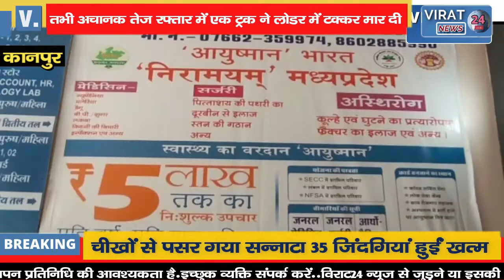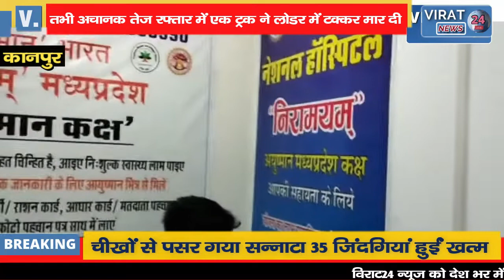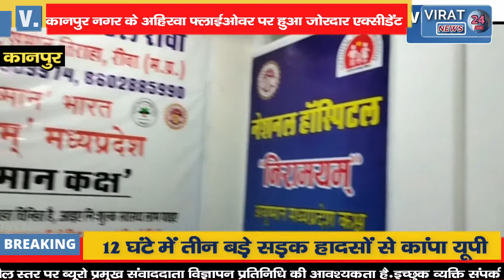क्या हुआ जब फ्लाईओवर पर हुआ जोरदार एक्सीडेंट देखे पूरी जानकारी